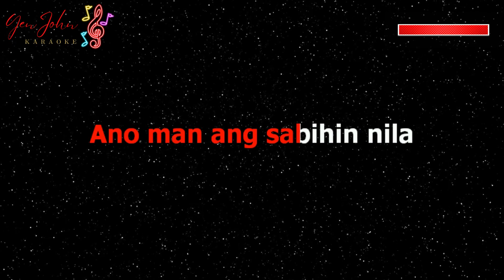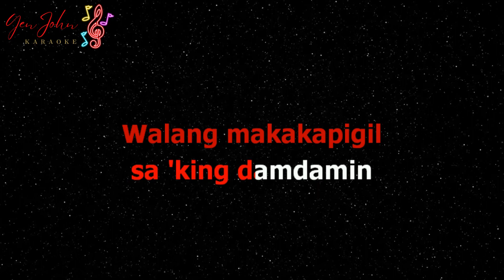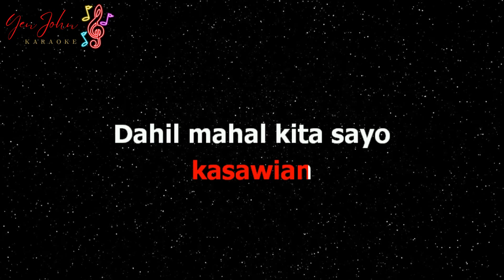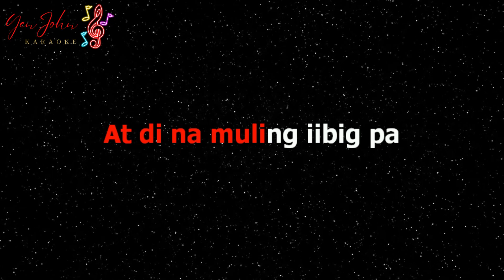Dahil Mahal Kita - Chocolate Factory | Karaoke Version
This is our own cover of "Dahil Mahal Kita"

Song Information
Title: Dahil Mahal Kita
Artist: Chocolate Factory
Video Originally created by: YenJohn HD Karaoke

Editing Apps and Tools Used in This Video:

Filmora 9: Background creation
Karafun: Lyrics Synchronization
FL Studio: Instrumental production
Audacity: Audio editing
Canva: Thumbnail design